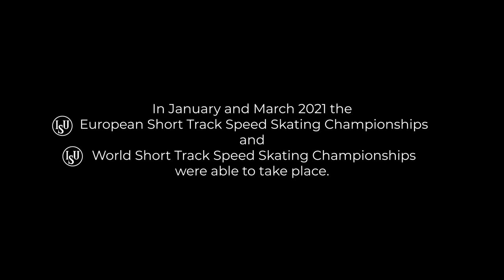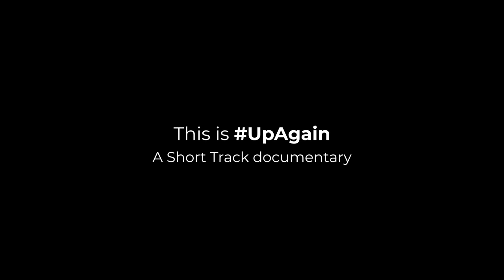Episode 4: We are all winners | This is UpAgain: A Short Track Skating documentary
To license ISU footage for more information.